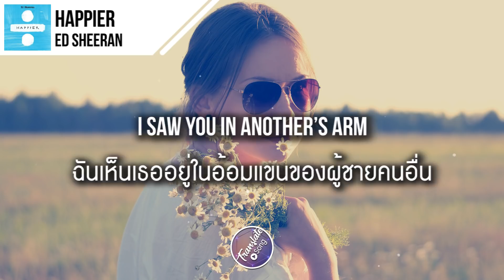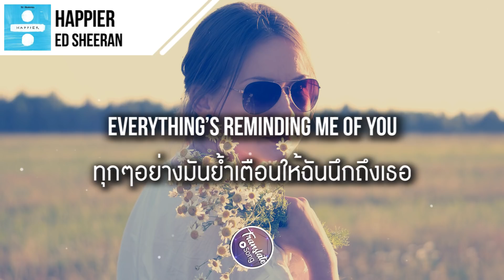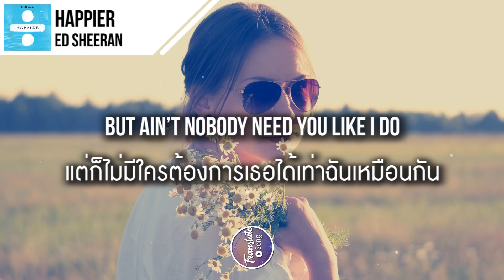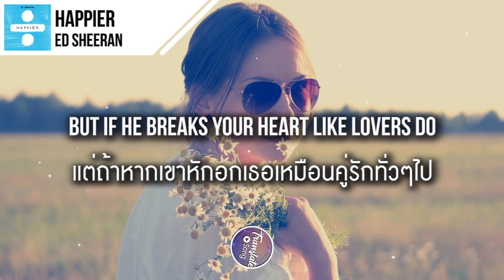แปลเพลง Happier - Ed Sheeran